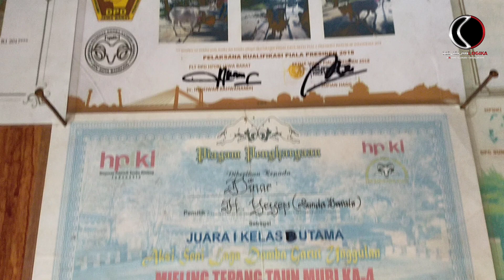Memburu Domba Juara Asal Garut Harga Selangit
Domba merupakan salah satu ikon di Kabupaten Garut. Hewan berkaki empat ini memiliki ciri khas yang tidak sama dengan domba-domba lainnya.

Domba Garut memiliki fostur yang gagah dan kuat. Bahkan Domba Garut ini sudah banyak menjuarai berbagai event, salah satunya Piala Presiden Republik Indonesia Tahun 2017, 2018 dan 2019.

Salah satu domba yang kuat dan terbaik ada di Industri Domba Unggulan (Indung) yang terletak di Rancabango, Desa Mekarjaya Kabupaten Garut.

"Domba yang kami rawat memiliki kondisi sehat dan kuat. Soal prestasi, se Indonesia sudah banyak yang mengetahuinya. Salah satu domba yang kami rawat, Rahul di kelas 62 KG menjadi peserta finalis Piala Presiden tahun 2017," ungkapnya.

Asep Ahmad.